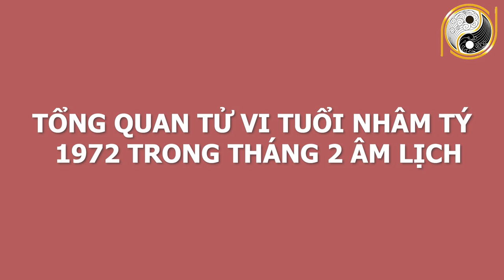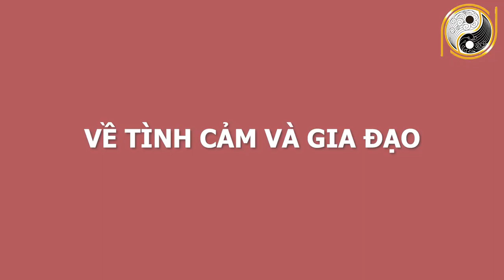Xem Tử Vi Tuổi Nhâm Tý 1972 Tháng 2 Âm Lịch SỐ ĐỎ LIÊN TIẾP, Giàu Bất Thình Lình, Tiền Về Đầy Túi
01. Linh phù giải hạn
02. Hồ lô hóa giải Ngũ Hoàng
03. Mai Hoa Phú Quý
04. Gương bát quái tinh cầu
05. Kim bài thái tuế 2023
06. Vòng tam hợp Dần Ngọ Tuất
07. Vòng tam hợp Thân Tý Thìn
08. Vòng tam hợp Hợi Mão Mùi
09. Vòng Tam Hợp Tỵ Dậu Sửu
10. Bát bảo tâm kinh
11. Minh Quang pháp bảo cầu
12. Minh Quang pháp bảo lục giác
13. Tỳ Hưu Lộc Tài (Đồng)
14. Tỳ Hưu Khai Vận ( Bạch Ngọc)
15. Bách Niên Tụ Tài ( tụ tài lộc)
16. Song long ngọc ấn ( ấn thăng quan)
17. Kim bài ngũ Lộ Thần Tài
18. Hồ lô bình an ( treo xe)
19. Móc khóa văn xương
20. Ống bút văn xương gỗ đào
21. Bút văn xương gỗ đào
22. Bút văn xương gỗ đào nhỏ
23. Hoa mai kim tiền ( mạ vàng )
24. Các vật phẩm phong thủy khác Xem Tử Vi Tuổi Nhâm Tý 1972 Tháng 2 Âm Lịch SỐ ĐỎ LIÊN TIẾP, Giàu Bất Thình Lình, Tiền Về Đầy Túi.
Quý vị thân mến tiếp trong phần luận giải tử vi từng con giáp, từng tuổi chúng ta hãy cùng tìm hiểu xem vận trình những gia chủ Nhâm Tý sinh năm 1972 trong tháng 2 âm lịch năm Tân Sửu 2021 sẽ diễn ra như thế nào? Chi tiết cát hung nạp vận ra sao? Hãy cùng theo dõi video ngay sau đây của chúng tôi và nhận lời khuyên từ những chuyên gia phong thuỷ hàng đầu.